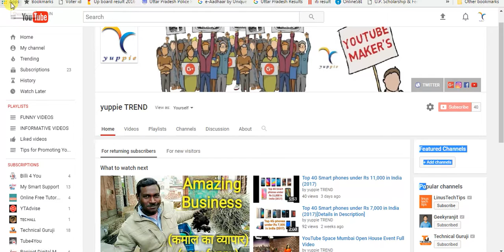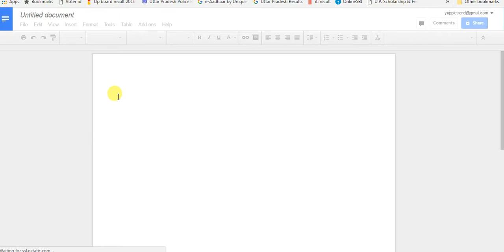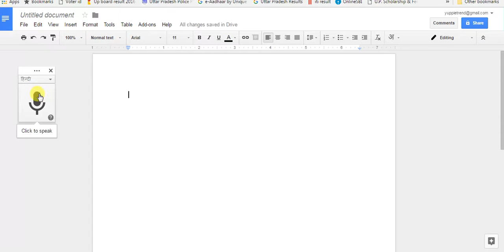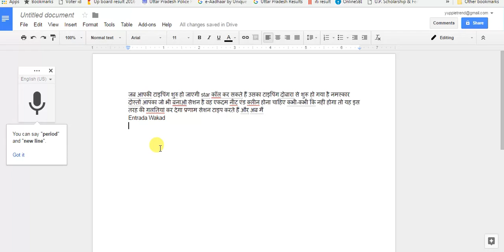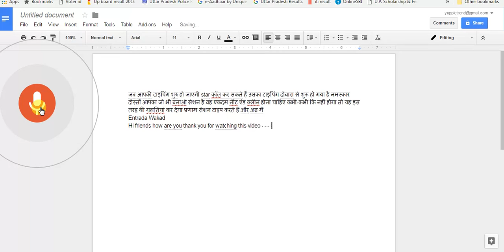HOW TO TYPE IN HINDI, ENGLISH(ANY LANGUAGE) BY Voice (बोल कर हिन्दी इंग्लिश में टाइप करे)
HOW TO TYPE IN HINDI, ENGLISH(ANY LANGUAGE) BY VOICE

नमस्कार दोस्तों
धन्यवाद

I hope you like this video- HOW TO TYPE IN HINDI, ENGLISH(ANY LANGUAGE) BY Voice (बोल कर हिन्दी इंग्लिश में टाइप करे)